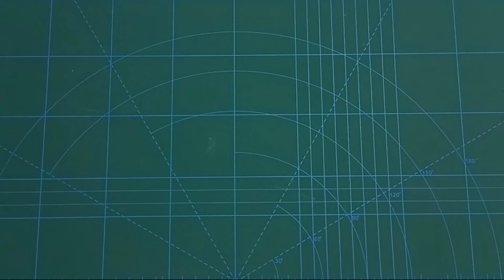Origami Daily | Beautiful dress make from paper